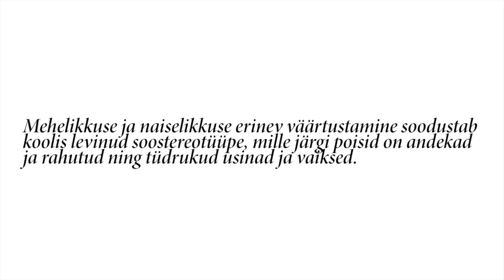1 Minuti Loeng: Meie mehelikkus ja naiselikkus (Gertrud Kasemaa)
Kõigis inimestes on jooni, mida ühiskonnas peetakse mehelikeks ja naiselikeks. Kas me saame aga oma mehelikkust ja naiselikkust igapäevaelus vabalt väljendada? Kahjuks mitte, vastab TLÜ kasvatusteaduste doktorant Gertrud Kasemaa. Vaata ka teisi 1 Minuti Loenguid